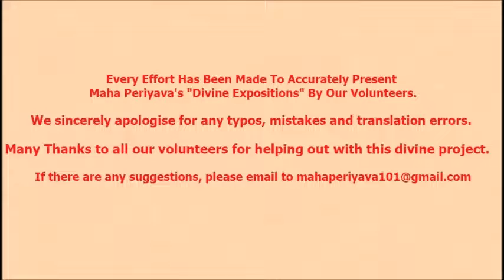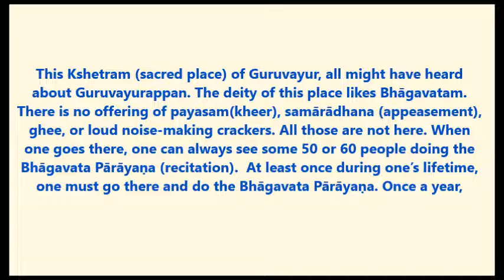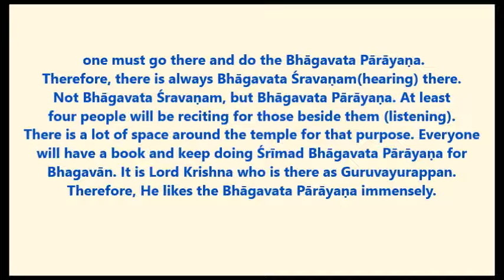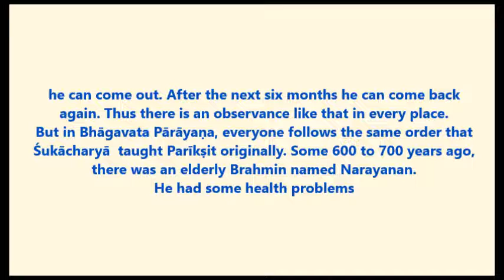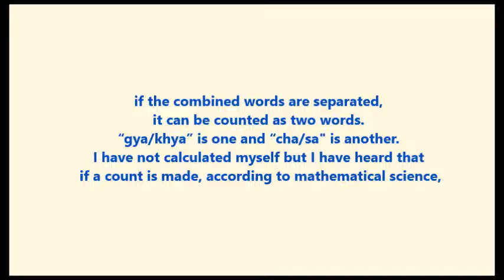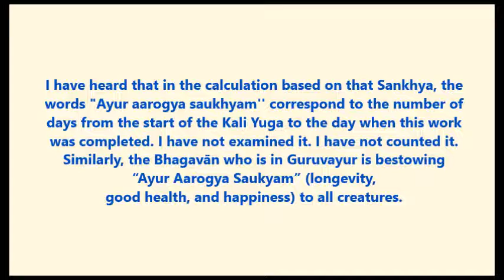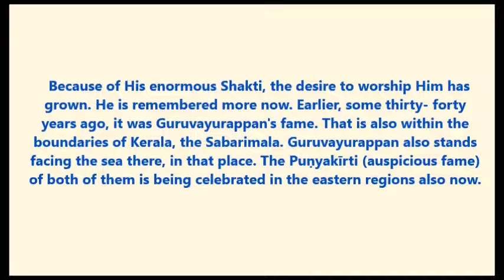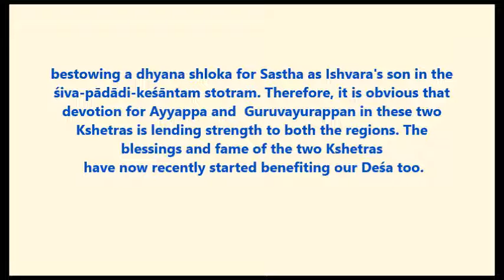Maha Periyava "Divine Exposition" Narayaneeyam Audio with English translation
On this very auspicious Narayaneeyam Day, With Sri Periyavas’ anugraham and with the blessings of Sri Kanchi Kamakoti Peeṭadhipati, His Holiness, Jagadguru Pujyasri Shankara Vijayendra Saraswathi Shankaracharya Swamigal, Kāmakoṭi Sandeśaḥ  brings you Maha Periyava “Divine Expositions”  - Narayaneeyam in Maha Periyava’s voice  with English translation.  We dedicate this at the Lotus Feet of His Holiness, Jagadguru Pujyasri Jayendra Saraswathi Shankaracharya Swamigal.

அவனருளாலே அவன் தாள் வணங்கி,  By His grace, let us listen to Periyava narrating the story of Melpathur Narayana Bhattathiri , and his divine work “Narayaneeyam” . Periyava continues with the detailed explanation of the last verse of Narayaneeyam and talks about the greatness of Guruvayur and Sabarimala, the two pratyaksha- phala kshetras.

Happy Narayaneeyam Day!